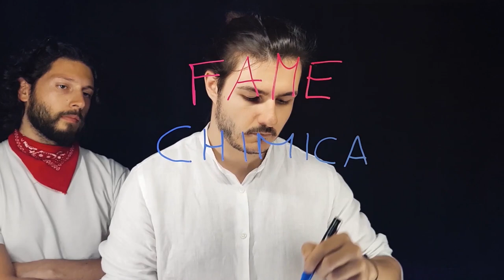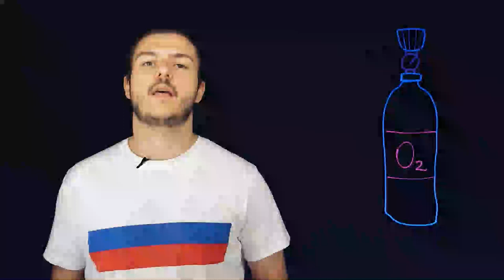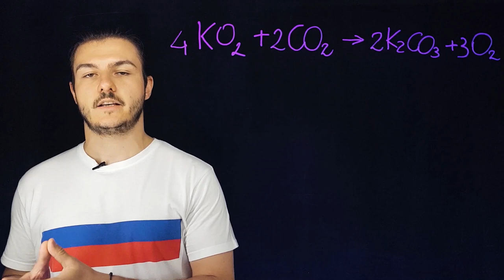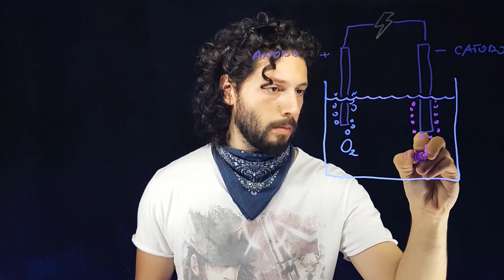Come si RESPIRA nello SPAZIO?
Come si respira nello spazio? Un riassunto delle principali tecniche utilizzate per respirare fuori dai confini del nostro adorato pianeta.

Fonti:

RESPIRARE NELLO SPAZIO: lumb, a.b. (2017). Respiration in closed enironments and space. Nunn’s applied respiratory physiology, 267-275